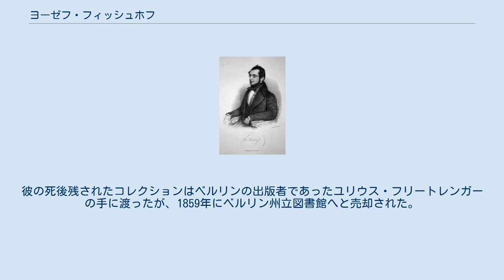ヨーゼフ・フィッシュホフ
チェコ・ユダヤ系オーストリア人
ヨーゼフ・フィッシュホフ（Joseph Fischhof 1804年4月4日 - 1857年6月28日）は、チェコ系オーストリア人のピアニスト、作曲家、ウィーン音楽院教授。
 フィッシュホフはモラヴィアのブチョヴィツェでユダヤ人の一家に生まれた。
医師を目指して勉学に励む傍ら熱心に音楽を学び、後にイグナーツ・フォン・ザイフリートの下で作曲を学ぶ。
1827年に父が他界すると専門課程修了を断念し、音楽に専心するようになる。
まもなくウィーンでも指折りのピアノ教師となり、1833年にウィーン音楽院のピアノ科教授に就任する。
教師としてのフィッシュホフはヨハン・ゼバスティアン・バッハ、ルートヴィヒ・ヴァン・ベートーヴェン、フレデリック・ショパンの重要性を説き、あらゆる世代のピアニストに影響を与えた。
自身もピアノ曲や歌曲の作曲を手掛けたが、作曲家として成功を収めることはなかった。
一方で音楽関連の著作家としては多大な信望を集めており、その著作は音楽のより良い理解に大きく貢献した。
またロベルト・シューマンのサークルに所属しており、1838年から1839年にかけては『新音楽時報』で身を立てようと試みている。
ウィーンではクララ・シューマンとも親密な付き合いがあった。
作曲家のロベルト・フィッシュホフは甥にあたる。
フィッシュホフはウィーンに没した。
 フィッシュホフは数多くの音楽に関する文学的作品を世に出すとともに、ルートヴィヒ・ヴァン・ベートーヴェンの楽譜や自筆譜の蒐集家でもあり、そのコレクションは伝記作家には重要な資料となった。
彼の死後残されたコレクションはベルリンの出版者であったユリウス・フリートレンガーの手に渡ったが、1859年にベルリン州立図書館へと売却された。
ヤーコプ・ホッチェファーによるベートーヴェンの資料の複写は一度失われていたが、フィッシュホフに贈られていたことによりその後フィッシュホフ原稿として知られるようになる。
著名な門下生にはジョージ・リキテンスタインがいる。